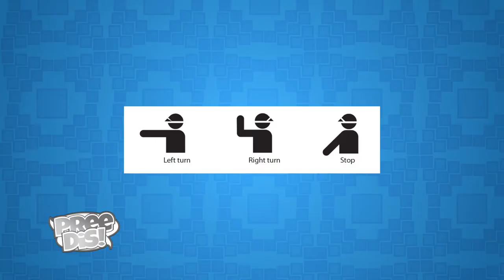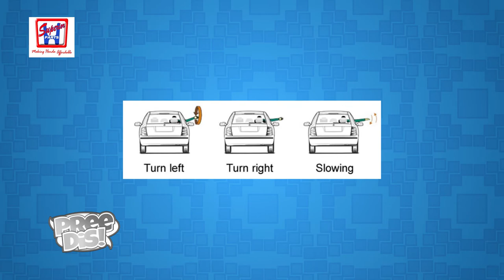Pree Dis Episode 350 part 1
This episode of Pree Dis show with host Michaela Leeanna, was shot on location in Kingston, Jamaica. It features highlights from the 2017 crowning of Miss Jamaica Festival Queen pageant; the weekly Road Safety Tips sponsored by Superior Parts Limited; singer Tom Laing talks about his latest single King's Highway; new video Ovaload by Gentleman and Sean Paul; also new videos from RDX (Shake Your Bam Bam) and Bugle (Cherish Life); highlights from the World Reggae Dance Championship; the weekly E News segment; Caribbean video Life by Aidan; The Wray and Nephew Trailblazers feature zooms in on the career of 1980s singer Michael Palmer; and we roll out the Magnum Top Ten chart. Pree Dis airs Saturdays at 6:30 PM on FLOW TV Channel 100 with repeats Mondays at 6 PM and Thursdays at 9:30 PM. It also airs on HYPE TV 9:30 PM on Saturdays with a repeat Sundays at 3 PM and Tuesdays at 2:30 PM. Pree Dis also airs in over 20 Caribbean countries via Caribvision (CMC), and in Antigua and Barbuda via Columbus Cable. Pree Dis also airs in Canada via CEEN TV on Rogers and Bell Fibre Cable; and Pree Dis airs in Jamaica on FLOW TV Channel 100 Saturdays at 9 PM Ja time with repeats  in New York via CEEN TV on Cablevision and Optimum cable. The air times for Canada and New York are as follows; Fridays @ 8 PM EST; Saturdays at 3 AM EST and 10:30 PM EST; Mondays at 2 PM EST and Tuesdays at 10 PM EST. CEEN is available on the following